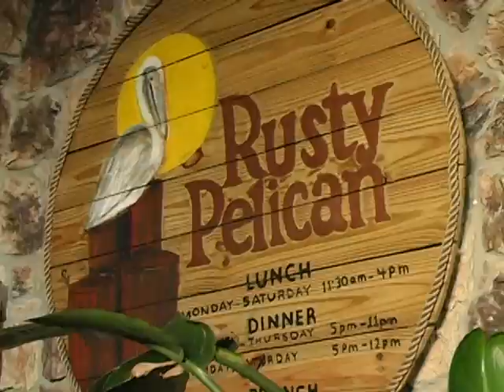BODA Photo Booth PWG 1.28.2010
Recap of BODA at Perfect Wedding Guide Bridal Show at the Rusty Pelican